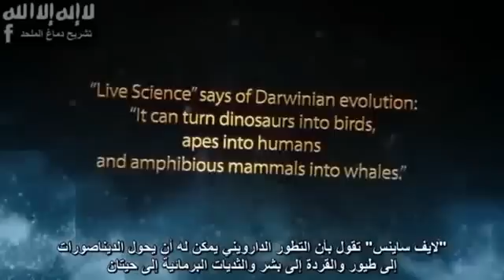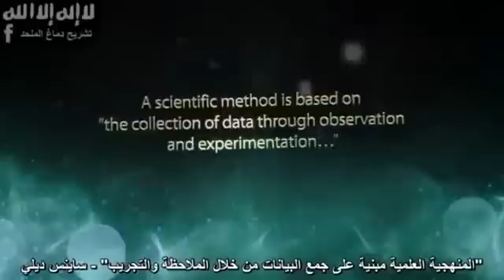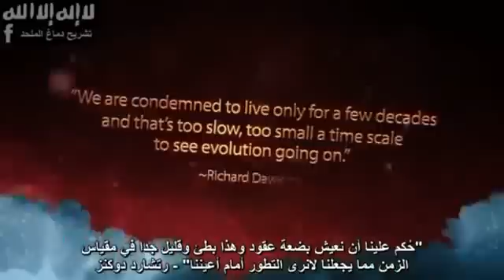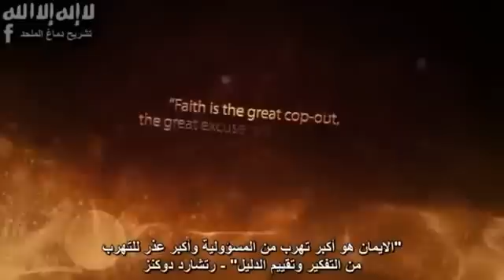Question asked to Atheist which they could not answer - Is Evolution scientifically prove-able?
courtesy to the actual creator of this video.